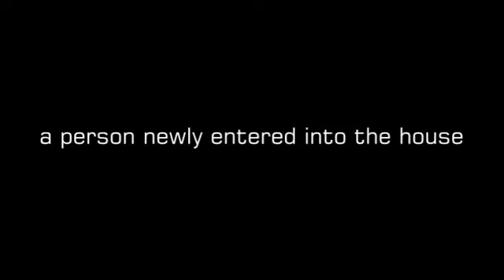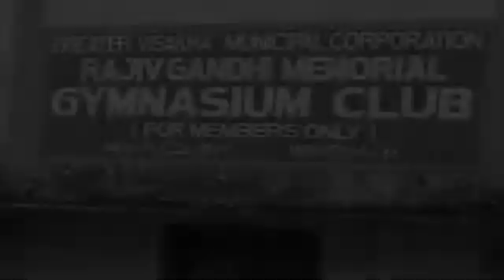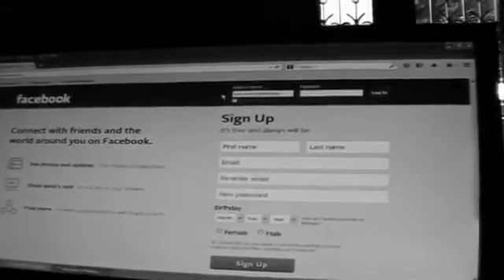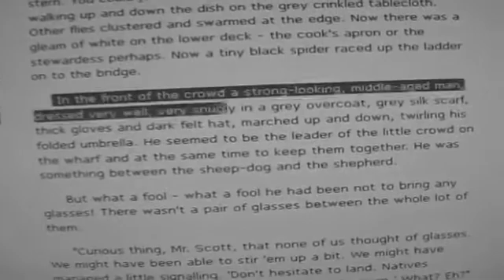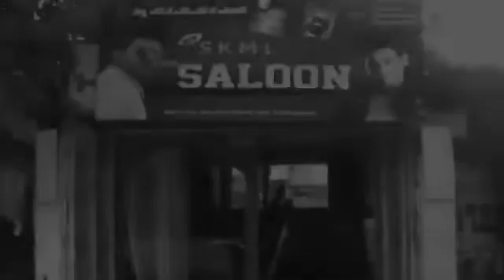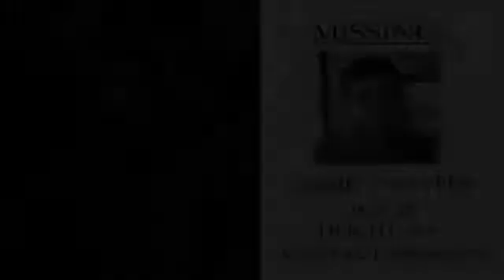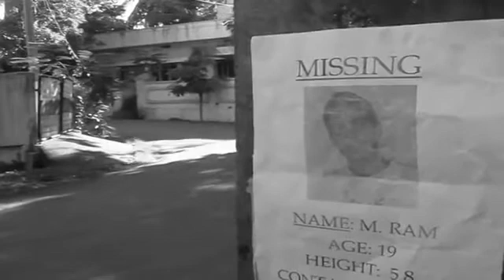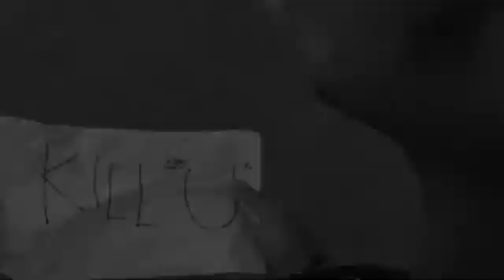stranger kill you thriller short film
Cast: Ram Maduthuri, Chandu Maduthuri, Srinivas Dasari & Naveen Penta
Directed by Lucky Maduthuri
Produced by Giri Donda
Presented by Mad2wins